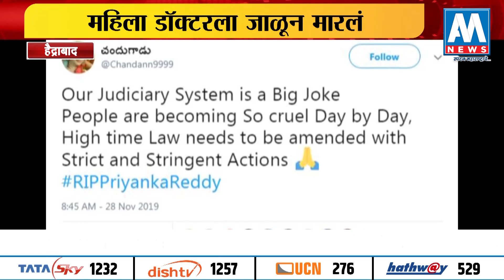SpecialReports "हैद्राबादमधील धक्कादायक घटना, महिला डॅाक्टरला जाळून मारलं" | AM NEWS